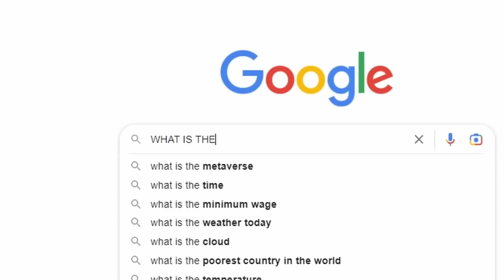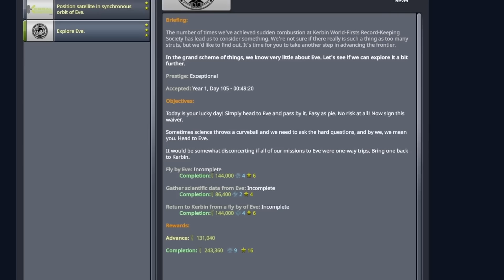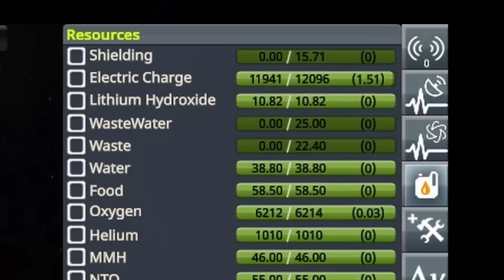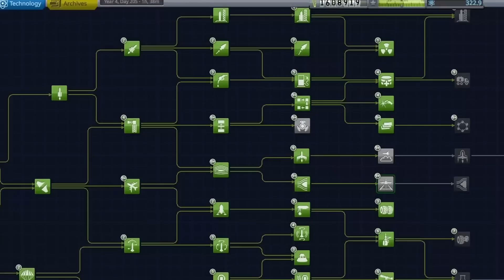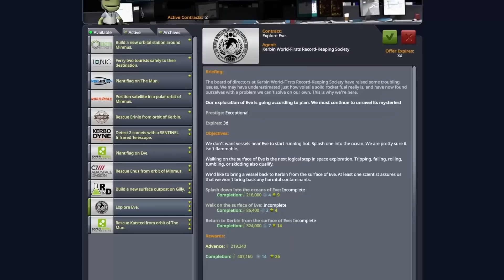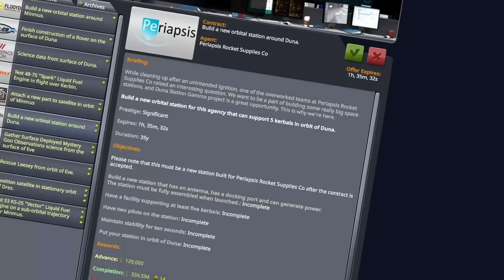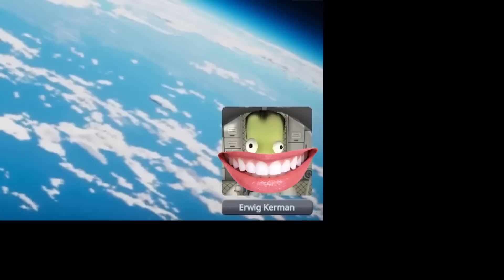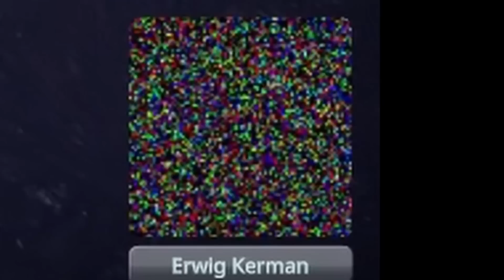Farewell Eve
Eve.
EEEEEEEEEEEE-ve.
That will be all.

(Oh and maybe some Duna)

With KSP2 just round the corner, can I visit all planets and moons in time? If I keep editing videos like this probably not.

Modlist:

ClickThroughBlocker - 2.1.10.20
Harmony - 2.2.1
ToolbarControl - 0.1.9.9
B9 Part Switch - 2.20
CameraTools - 1.25
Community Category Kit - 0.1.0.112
Distant Object Enhancement (DOE) /L - 2.1.1.11
EditorExtensionsRedux - 3.4.3.5
Environmental Visual Enhancements - Redux - 2.0.1
HullcamVDSContinued - 0.2.2
JanitorsCloset - 0.3.7.8
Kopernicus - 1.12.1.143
KSP-AVC Plugin - 1.4.1.9
ModularFlightIntegrator - 1.2.10
Modular Launch Pads
Parallax 2
PlanetShine - 0.2.6.6
RealPlume - Stock - 4.0.6
ReStock - 1.4.3
ButtonManager - 1.0.1.1
SpaceTuxLibrary - 0.0.8.5
VesselModuleSave - 1.0.1.2
TexturesUnlimitedFX - 1.0.5
Waterfall - 0.9
WaterfallRestock - 0.2.3
ZeroMiniAVC - 1.1.3.2